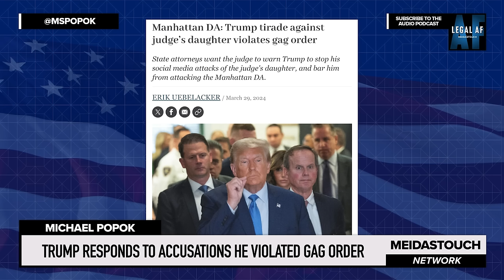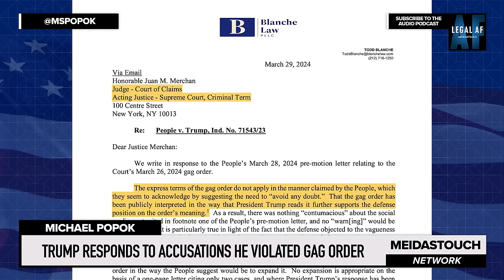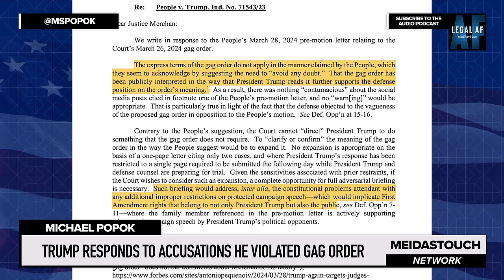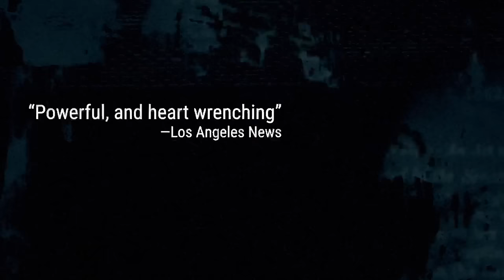Trump Lawyers Make LATE NIGHT FILING to Test Trial Judge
Trump’s lawyers in a new late night filing defend Trump’s disgusting and false attacks on Judge Merchan’s DAUGHTER saying it’s nothing more than ordinary “core political campaign speech” that the judge can’t stop. Michael Popok examines how this type of family attack can undermine future witnesses and jurors, and explains how Judge Merchan will handle it with a likely expanded gag order.